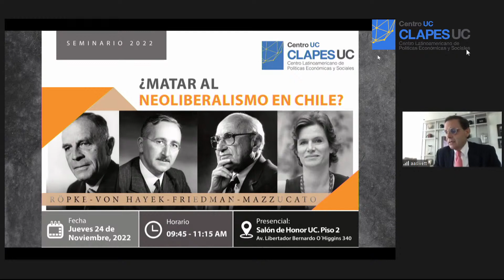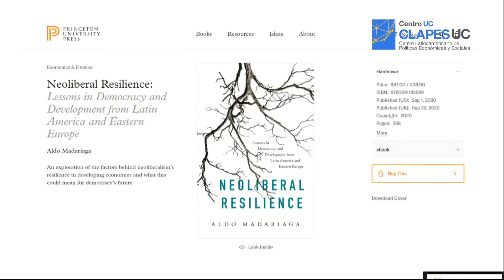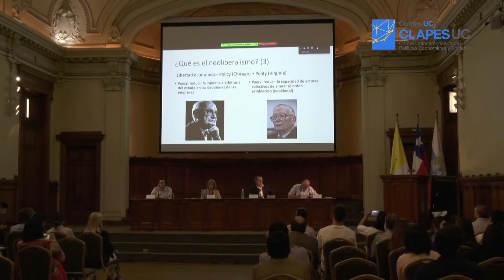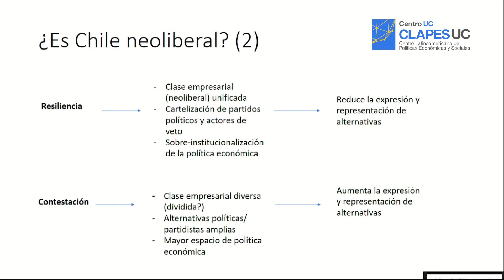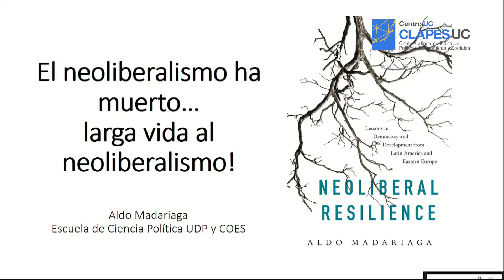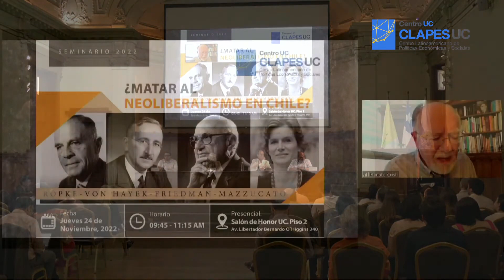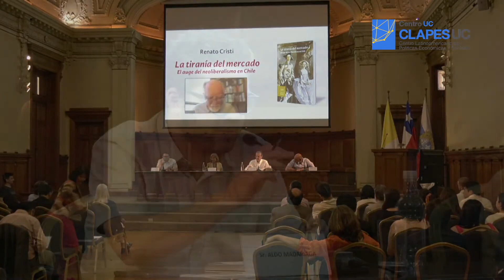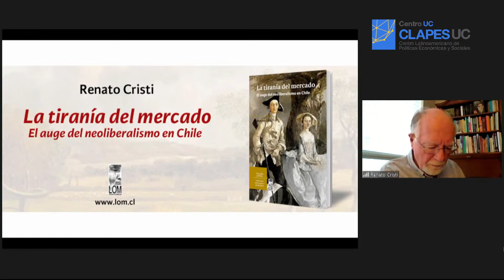Seminario CLAPES UC ¿Matar al Neoliberalismo en Chile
Seminario realizado el día jueves 24 de noviembre de 2022 entre las 09:45 y 11:15 am. en el Salón de Honor UC y transmitido por CLAPES UC vía streaming

BIENVENIDA
🔹 Alfonso Swett. Presidente Comité Ejecutivo Clapes UC

MODERÓ
🔹Francisca Alessandri. Investigadora Centro Políticas Públicas UC

PANEL DE DISCUSIÓN
🔹Renato Cristi. Profesor Emérito del Departamento de Filosofía, Wilfrid Laurier, University Canadá
🔹Aldo Madariaga. Profesor Escuela de Ciencia Política UDP e Investigador Asociado del Centro COES
🔹 Matías Petersen. Profesor Universidad de los Andes
🔹 Carlos Williamson. Profesor Titular UC. Investigador Principal Clapes UC